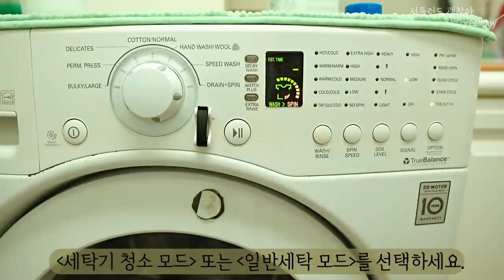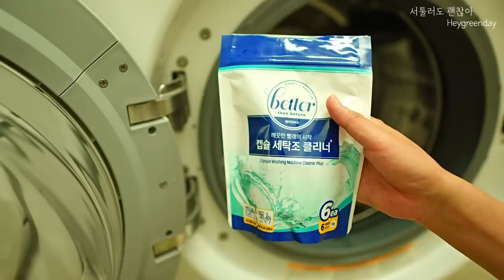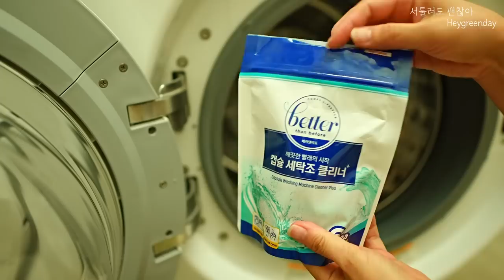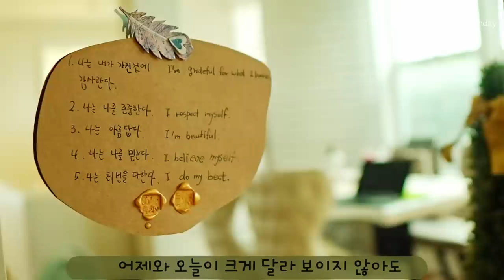The easiest mold removal method in the world! | The most precious legacy for children 🌱 Vlog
💗Product purchase link 💗
💗 Click here to purchase the product.
🍐 Washing machine detergent : [CLOROX]
This cleaner is a latex, but it is a product with anti-corrosion properties.
If the washing tub is very dirty, clean it with this.
Where to buy in the US

🍐 Natural laundry detergent with long lasting fragrance (including 7 enzymes)
Where to buy in the US: Sold only in Korea.

Food citric acid is expensive in Korea...ㅠ.ㅠ
You can also use regular citric acid.
You can find Citric Acid on amazon.com.

🍏 Since June 22nd, all YouTube channel videos that include a Coupang link must be marked with a paid advertisement mark, so the video contains a paid advertisement mark.
📌 Coupang Link products in the video were purchased with my own money without sponsorship.

(If you sign up with the link above in the Artlist, you get 2 months free benefit~)

☕ My replies are often late because I am raising my children and doing other things.😂

SUB] Why the washing machine is clean 365 days a year | The most precious legacy for children